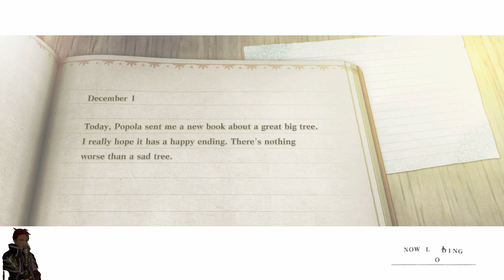Let's Play: NieR Replicant ver.1.22474487139... - MISSION FAILED(Episode 9)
I FAILED THE MELON QUEST! NOOOOO!!!

▁ ▂ ▃ ▄ ▅ ▆ ▇Game Information▇ ▆ ▅ ▃ ▂ ▁
NieR Replicant ver.1.22474487139...